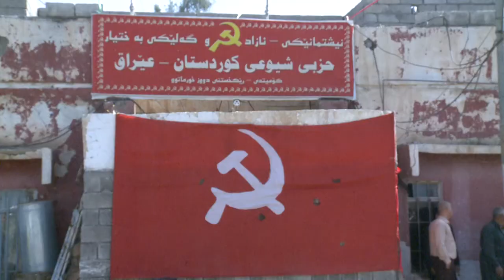خورماتوو. پیشوازی له‌ میوانه‌ به‌ریزه‌كان به‌ بۆنه‌ی 83 ساله‌ی حزبی شیوعی. راپۆرت